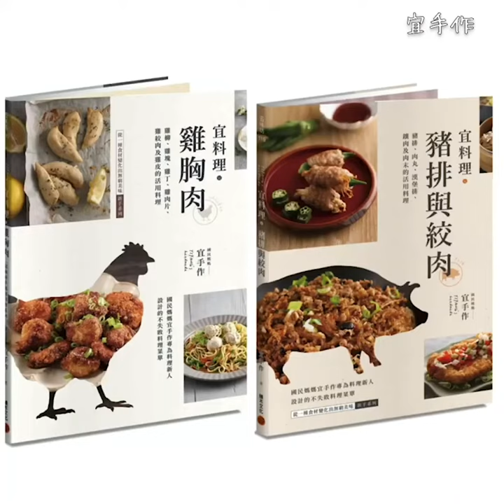肉丸蔬菜燴｜就算清冰箱，也能兼顧營養美味｜ELLE Cooking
小火滾煮，把蔬菜的甜味與營養都煮進肉丸裡！拌飯、配麵就能完成簡單美味的一餐，更是便當菜的好選擇喔！